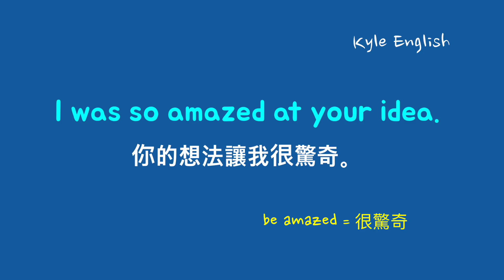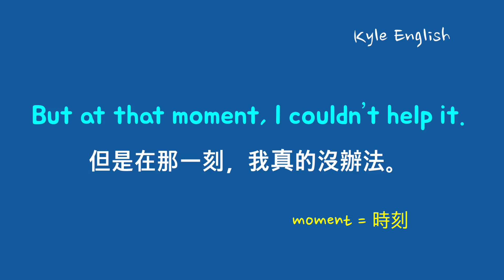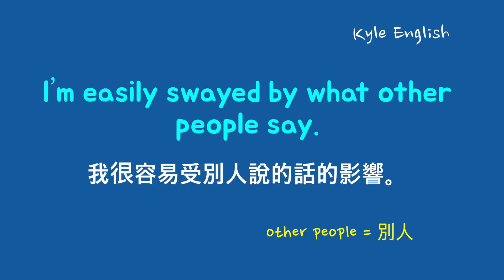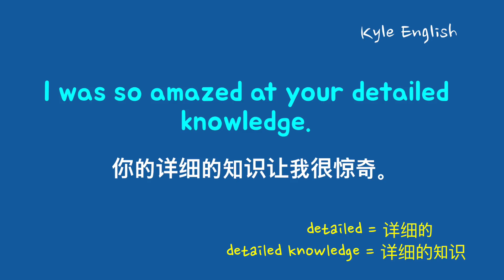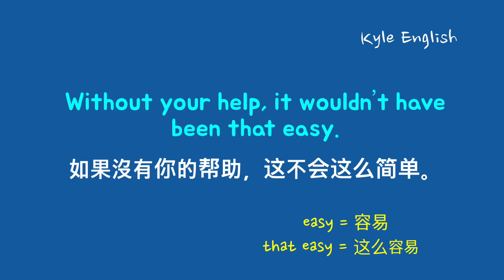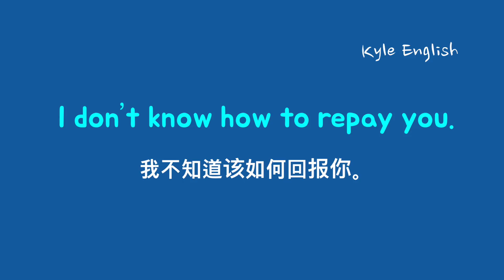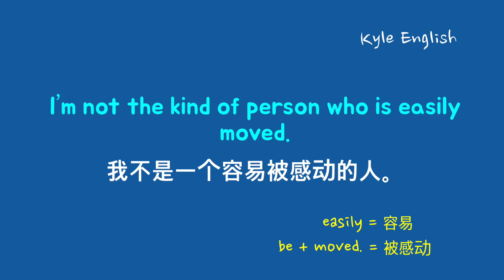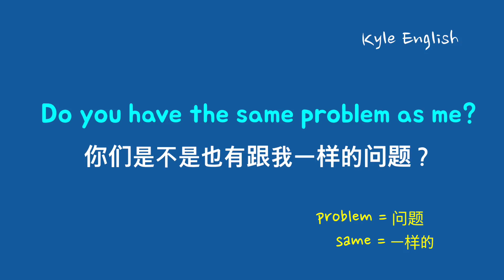基礎英文口語二十五句! (感謝，謙虛等) * 日常生活中常用的英語 #17 * 卡爾英文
今天我們聽一下二十五句我們在日常生活中能常常用到的一些既簡單又實用的英語句子。今天的內容主要是關於感謝、谦虚以及夸别人的英文。請大家反覆地聽，反覆地唸本文中的英語句子。

* 大家好。我是卡爾。在視頻中的英文和錄音都是我寫而做的。希望這個視頻對大家的英語學習有所幫助。

* 卡爾的英文影片 *

1) 基礎英文口語二十四句！(日常生活中常用的實用英語句子#1)

2) 基礎英文口語三十句！(日常生活中最常用的英語句子#2)

3) 基礎英文口語二十八句！(日常生活中最常用的英語句子#3)

4) 基礎英文口語三十一句！(日常生活中最常用的英語句子#4)

5) 基礎英文口語二十六句！(日常生活中最常用的英語句子#5)